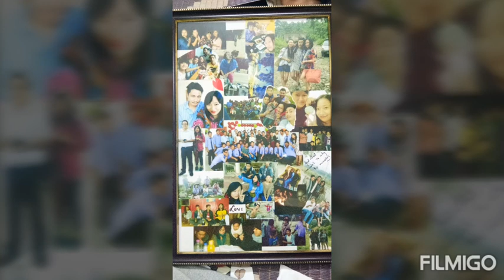vkv Yazali to RGU journey memories | main yaad aaonga song 🎶 |life goes on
This is video not to hurt anyone or insult by showcasing. Here.